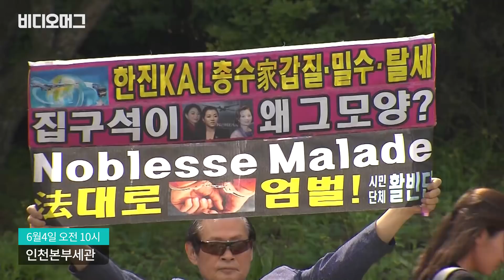포토라인에 선 이명희와 조현아, 그리고 모녀의 한마디/비디오머그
'갑질'과 각종 불법행위 의혹을 받는 한진그룹 조양호 회장의 아내 이명희 일우재단 전 이사장과 첫째 딸 조현아 대한항공 전 부사장 모녀가 오늘(4일) 각각 서울지방법원과 인천본부세관에 피의자 신분으로 출석했습니다.